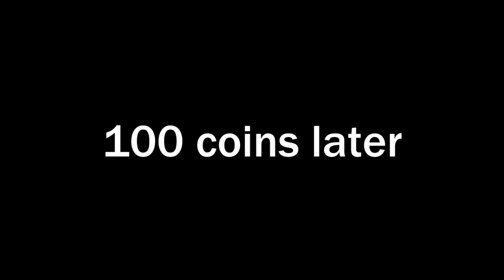Mario's "Doh" Noise - Star Road Part 2 | Stephy Plays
Nice of the Princess to invite us over to this rom hack, eh Luigi?

New Stephy Plays episodes every 2 weeks! (This week being an exception, obviously)